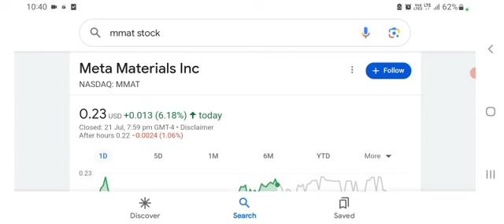Penny Stock Investor Reviews MMAT Stock Meta Materials Shareholder Meeting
Watch a penny stock investor roast the Meta Materials MMAT stock shareholder meeting with unbiased FACTS and honest opinion.  Providing MMAT shareholders with good communication and facts is not CEO George Palikaras strong suit, so in this shareholder update we listen to new COO & CFO Uzi Sasson discuss how MMAT has "changed" and is ready to make money... someday.  Meta Materials MMAT stock trades on the stock market though has been threatened of delisting from the Nasdaq.

Welcome to the Common Sense Investing channel! Here you'll find engaging and informative content about stock market investing and financial education. Unlike other channels, I am dedicated to providing you with unbiased insights and analysis, without any paid promotions, advertisements, or pump-and-dump scams. Your support